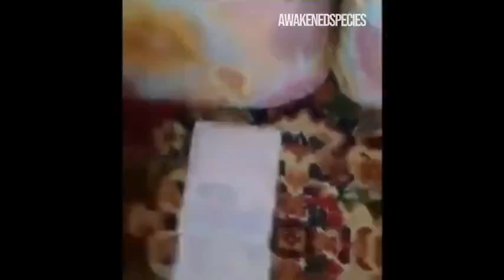ANCIENT EGYPTIAN MAGICK ARTIFIACT ?